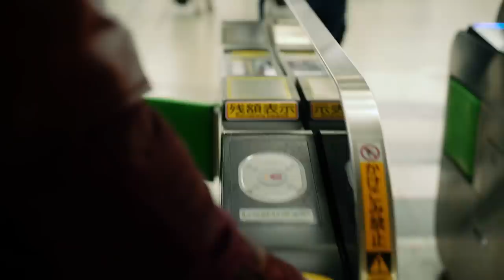Dancing In Tokyo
Dancing in Tokyo, Japan.